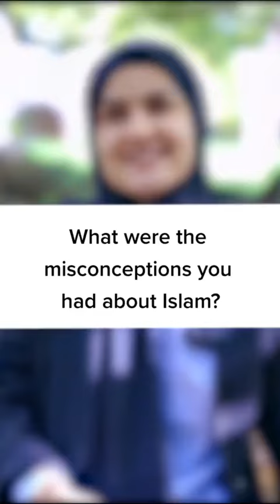Misconceptions About women in islam didn't stop her from reverting to this beautiful religion 🤗 ♥